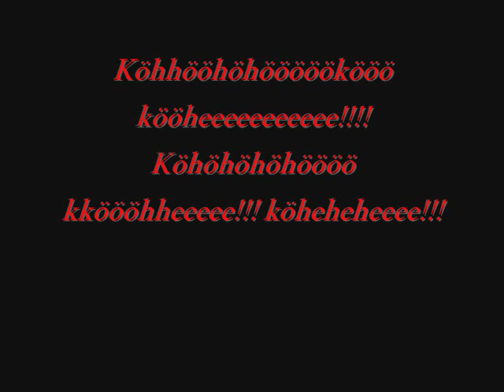DJ Károly - Igyál Kávét! (Fanmade Video)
Tyűűű bakker 10 óra és 6 bögre kávé után készen lettem ezzel a kis rajongói videómmal! Hát nem lett annyira hú de fasza, de remélem bejön majd a Radics Peti rajongóknak... meg persze egyéb embereknek is :D Kicsit lefaragtam a tervezett rajzokból így hát képekkel helytesitettem azt... meg már így is elég fárasztó és hosszú munka volt az, hogy egyfolytában rajzoljak és színezek meg persze akkor rakjam is össze xDD